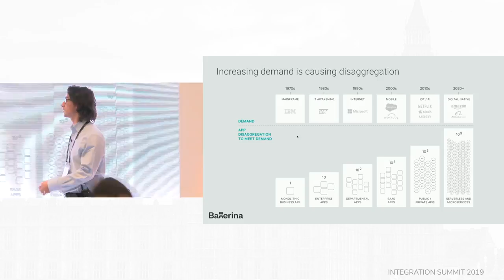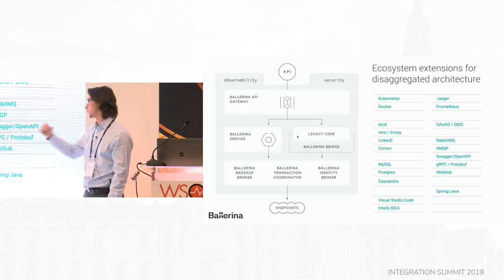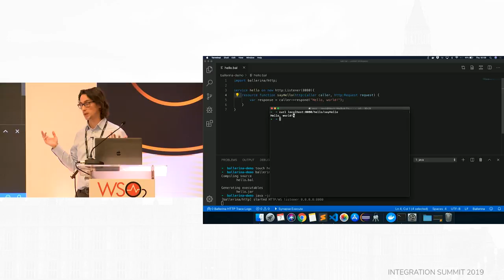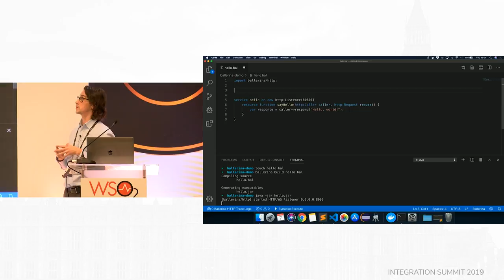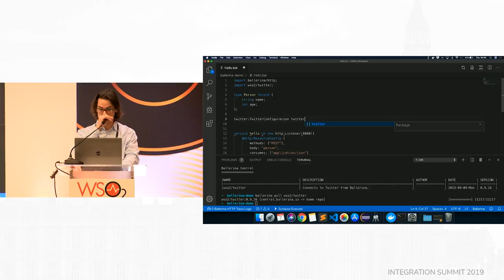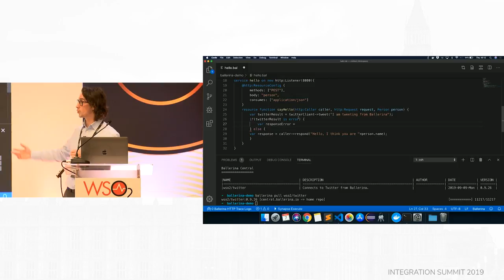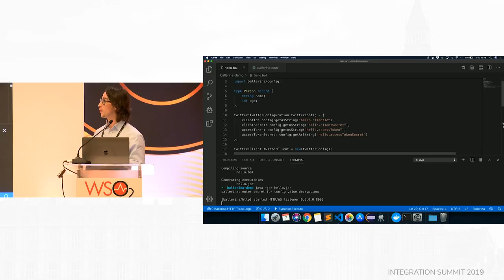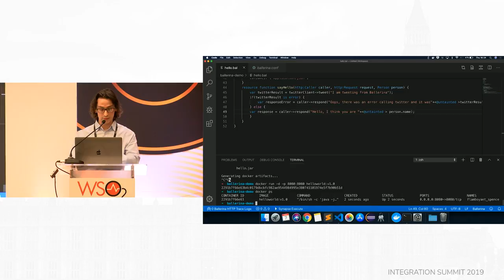Ballerina: Cloud-native Middleware as a Programming Language, London 2019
Ballerina is a programming language designed for network-distributed applications. One of its key objectives is to make providing and consuming services easier by baking concepts such as listeners, services, and endpoints as inherently concurrent first-class language constructs. Another important aspect of the language is the sequence diagram based graphical view which shows the most fundamental aspect of the semantics of a network distributed application. Ballerina language is pragmatic and intended for commercial adoption and provides familiarity for users of Java, C#, and JavaScript. While it looks like Java and other popular languages in some ways, it is very different from those in fundamental ways.

In this session, Mauro, will discuss and demonstrate how Ballerina simplifies your microservices development. Also, he will show you how Ballerina is different, why it's different, and how those differences give Ballerina an unfair advantage when it comes to developing resilient, performant, and secure network services and applications.